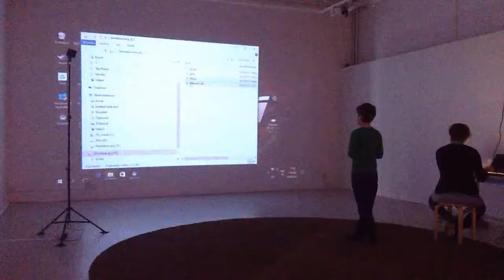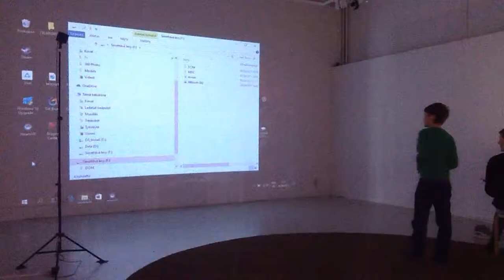Teleportti 6.6.2017 Timelapse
Virtuaalityöpajoja Annantalolla.

Työpajassa käytetyt ohjelmat: HTC VIVE + Tilt Brush

Ohjaajina Kati Karvonen, Elina Rantasuo ja Janne Storm.